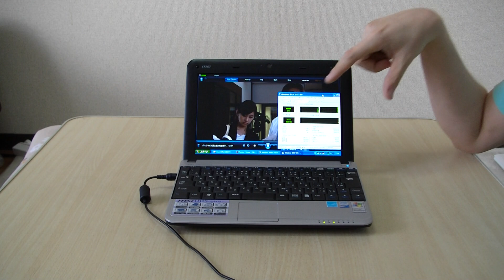MSI Wind U115 Hybrid Review - 1 of 2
The brand new 10" MSI Wind U115 that just got released in the US for $500. Well worth the price, as it gets you the most battery life seen on a 6-cell battery netbook in addition to being an excellent all round netbook.